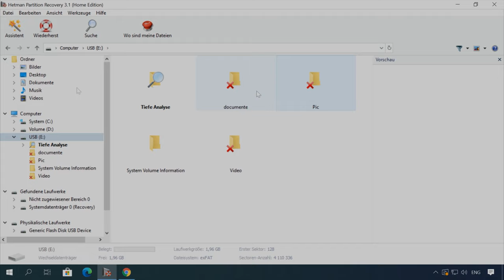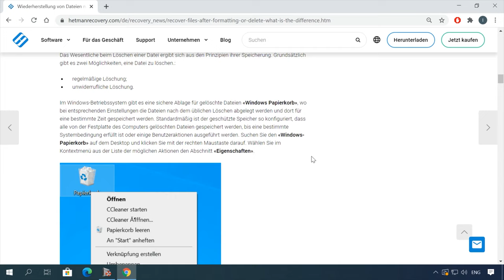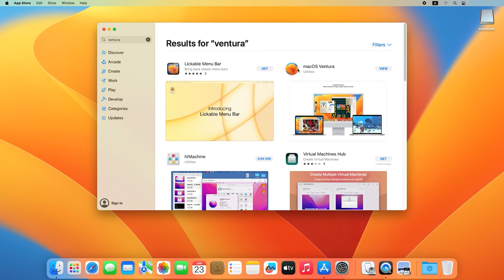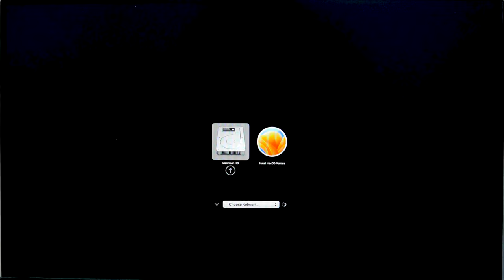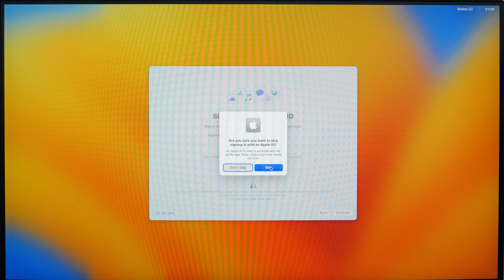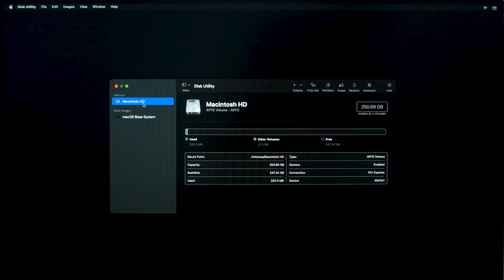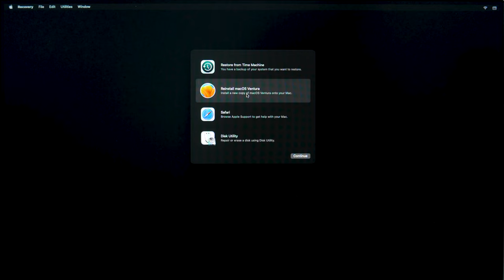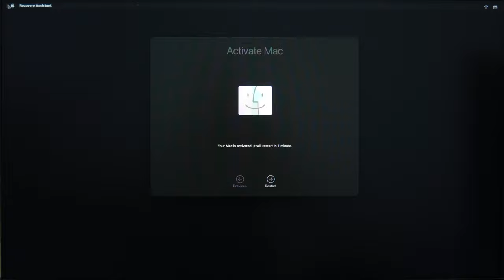Saubere Systeminstallation leicht gemacht: Neuinstallation von macOS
⭐⭐⭐⭐⭐ Wie Sie das macOS-Betriebssystem auf Ihrem Mac installieren oder zurücksetzen können. Dies kann nützlich sein, wenn Sie Probleme mit Ihrer aktuellen Installation haben oder wenn Sie auf eine neue Version aktualisieren.

📚 Inhalt:
00:00 – Einführung
01:59 - Wie stellen Sie fest, ob Sie eine Neuinstallation Ihres Systems benötigen?
03:22 - Wie kann man macOS mit einem bootfähigen Flash-Laufwerk neu installieren?
07:29 - So installieren Sie Ihr System mit macOS Recovery neu
10:56 - Löschen Sie alle Inhalte und Einstellungen
12:36 - Schlussfolgerung

Andere Videos